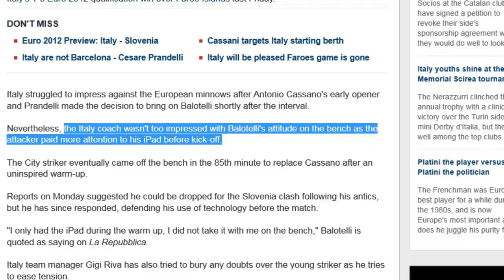US Open 2011, Venus' Sjogren Syndrome, Balotelli's iPad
With European national squads busy with the Euro Qualifiers, we shift our attention to the US Open Grand Slam Championships. We re-cap the big stories so far, Venus' withdrawal and Donald Young's rise. Plus bad-boy Mario Balotelli has rubbed his coach, Cesare Prandelli the wrong way, when the Man City player was messing with his iPad,while his teammates were battling for Euro qualification. All this and more on today's webisode.